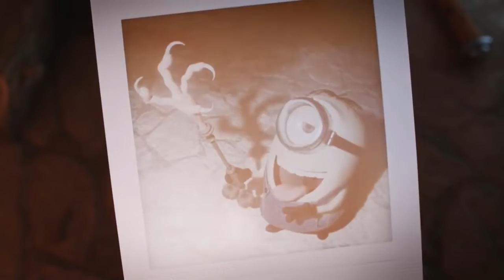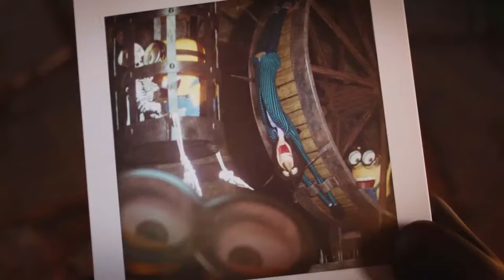Миньоны (2015) | Пытки